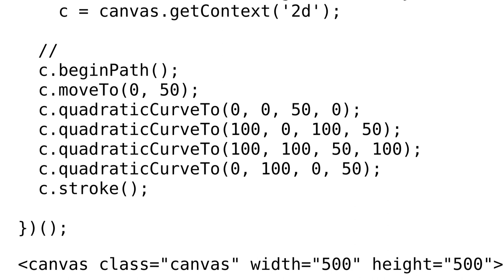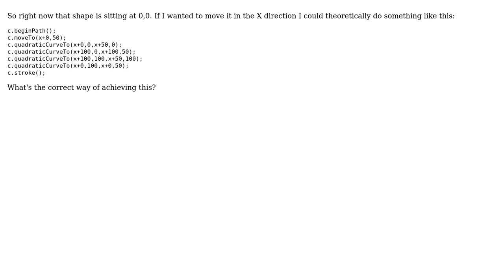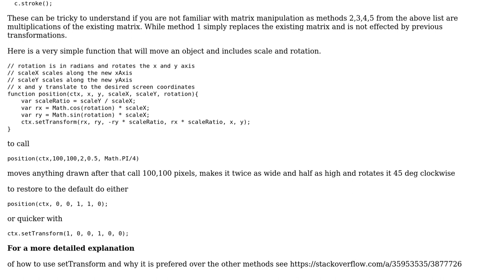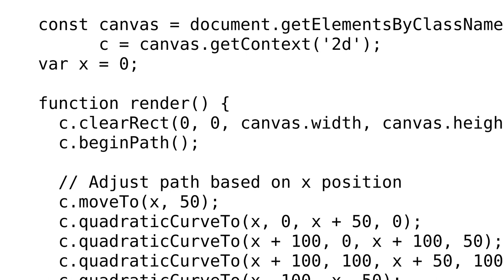Moving shape on canvas (2 Solutions!!)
Moving shape on canvas

With thanks & praise to God, and with thanks to the many people who have made this project possible! | Content (except music & images) licensed under CC BY-SA | Music | Images & others | With thanks to user Mike Cluck user MarioD user Blindman67 and the Stack Exchange Network Trademarks are property of their respective owners. You are responsible for your own actions.